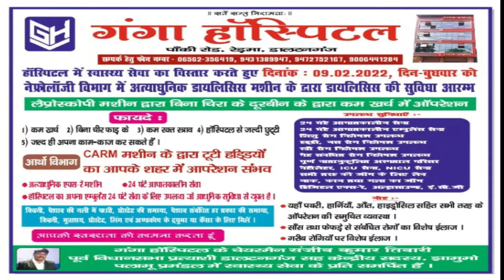कई महीनो से खराब है जलमीनार ,स्कूली बच्चे परेशान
महुआडांड़ से रामप्रवेश गुप्ता के साथ सतीश गुप्ता की रिपोर्ट| jharkhand bihar news